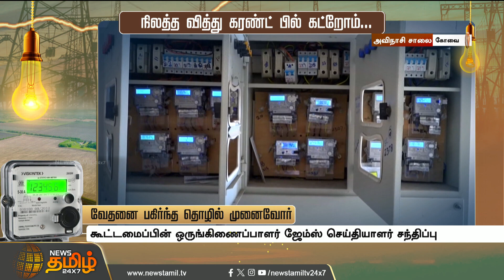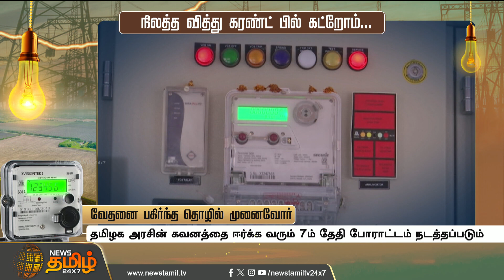நிலத்த வித்து கரண்ட் பில் கட்றோம்...வேதனை பகிர்ந்த தொழில் முனைவோர்... Coimbatore